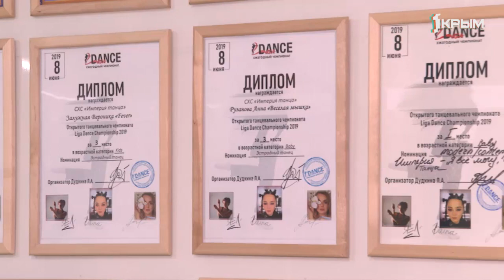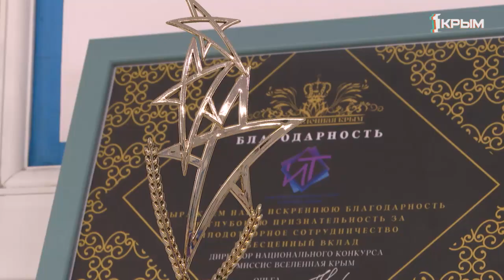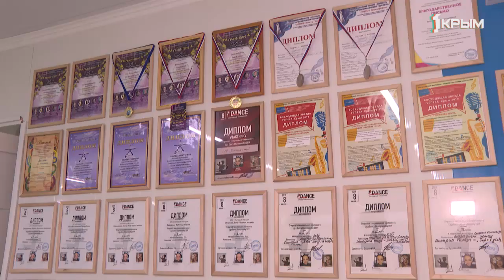Витамин. Выпуск от 25.01.20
В этом выпуске вы увидите:
• Как из фиников и арахисовой пасты приготовить полезные конфеты;
• Спортивный ребенок, герой программы, расскажет, для чего он занимается фитнесом;
• А ведущая передачи побывает на творческом мастер-классе по плетению из ниток